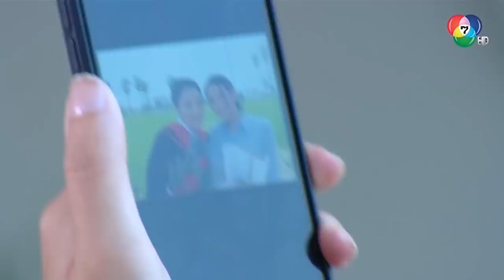แกไม่มีวันได้มีความสุข ฉันจะทำลายแกนังอิงดาว! l HighLight l คู่แค้นแสนรัก EP.13 l 21 มี.ค. 64